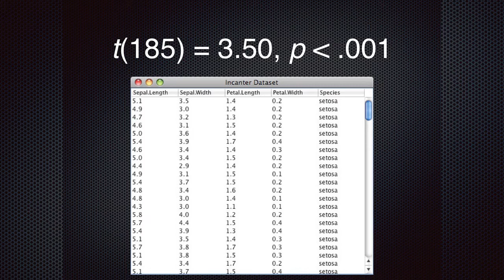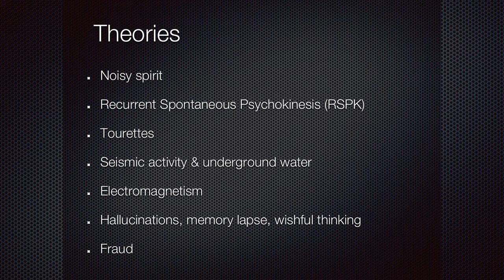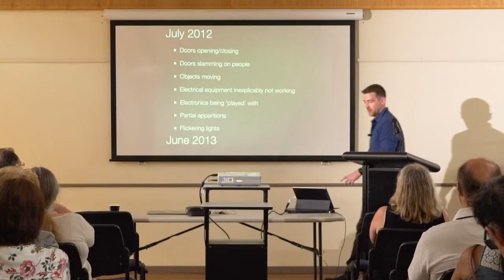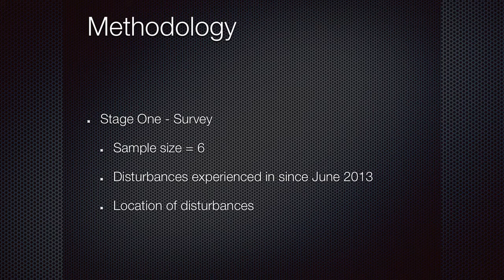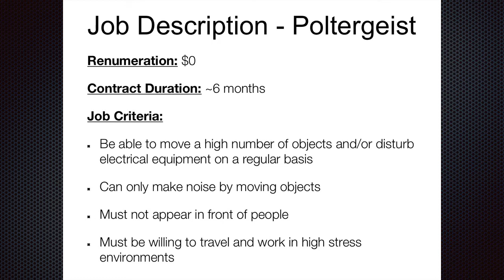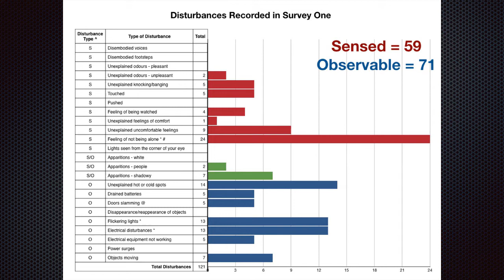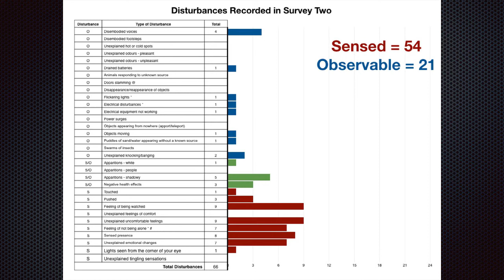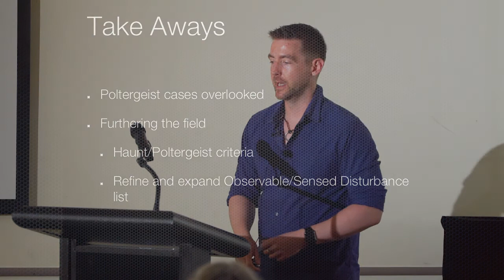Poltergeists and Ghosts - John Dixon (AIPR Mini-Conference 2017)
There are many different schools of thought on poltergeists and haunt phenomena and theories abound on the causes of each. Leveraging his own research into a poltergeist case, John Dixon will first provide a comparison of common ‘ghost hunting’ and parapsychology theories for both poltergeists and haunting, before delving into ways to determine if a case is caused by a poltergeist or not. Finally, John will discuss the importance of determining the cause of disturbances and share ways that people can help to further research in the field.